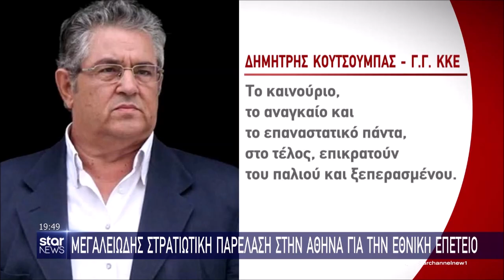Star - Ειδήσεις 25.3.2023 - Βράδυ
Με τον Σπύρο Λάμπρου

Η μεγάλη εικόνα της επικαιρότητας από τον μεγαλύτερο τηλεοπτικό όμιλο, το μεγάλο ταξίδι μας κάθε μέρα για να βιώνεις την επικαιρότητα όπως εμείς, για να ζεις την ενημέρωση σαν δική σου εμπειρία.